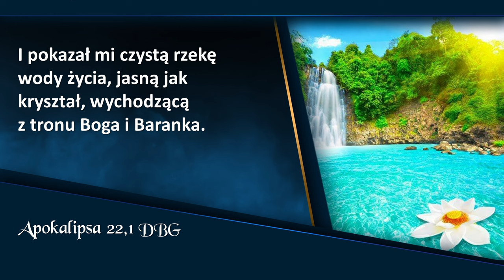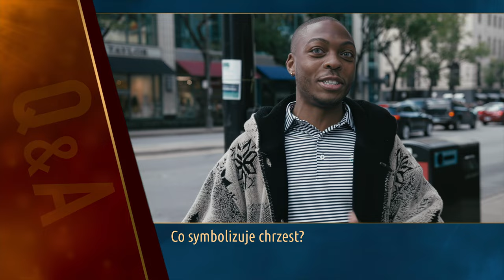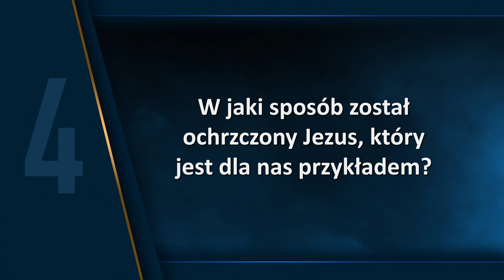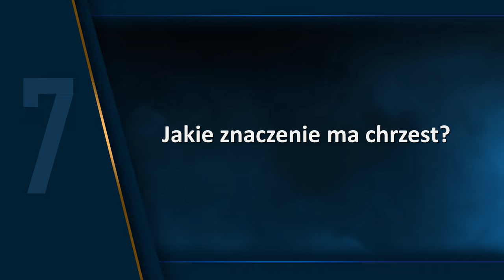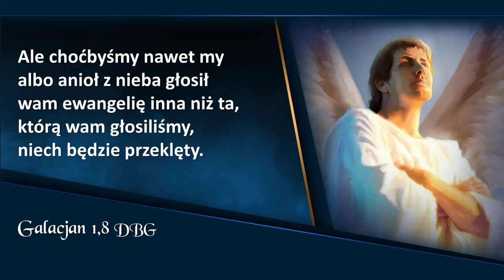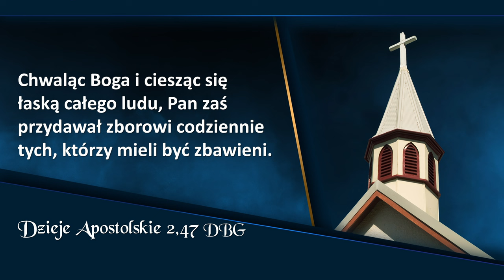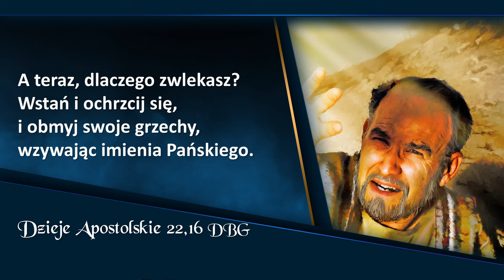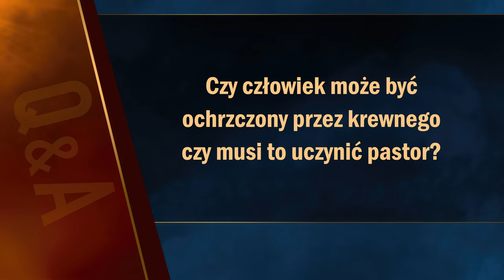Narodzony w nurtach rzeki | Apokalipsa TERAZ #13